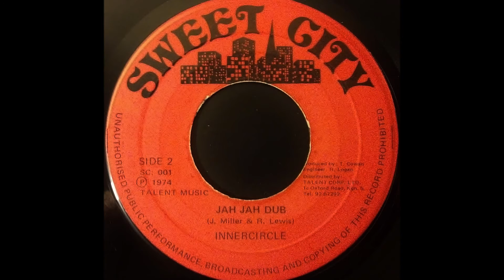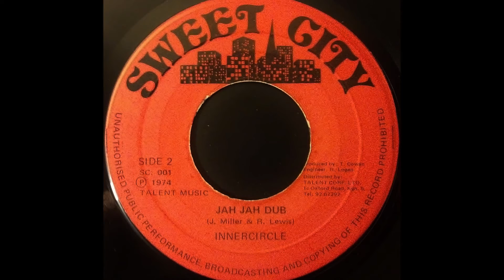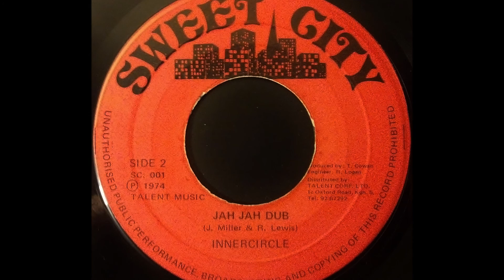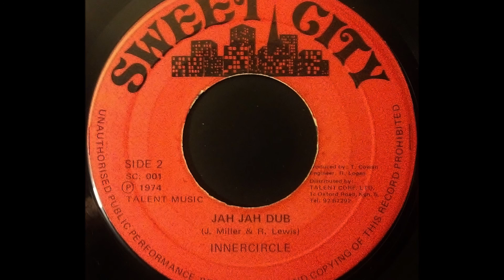JACOB MILLER - Forward Jah Jah Children [1974]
SWEET CITY 7'' Tommy Cowan production